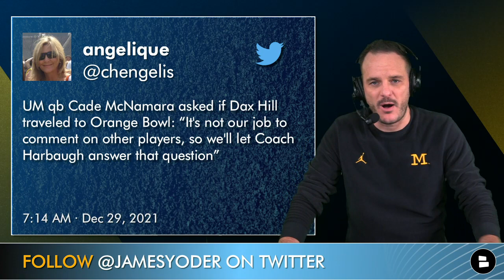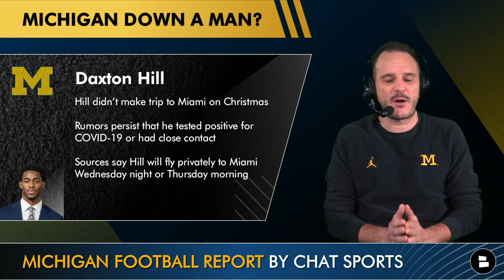LATEST Daxton Hill Rumors From Miami, Michigan Football Secondary Depth vs. Georgia & Brock Bowers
Michigan football rumors, news and Orange Bowl game info for Jim Harbaugh’s Wolverines lead the show from @chatsportshost James Yoder here on Wednesday afternoon December 29, 2021. Looking for Michigan vs. Georgia tickets? Want the inside scoop on Michigan Football news and rumors?

Will Michigan’s star safety/CB Daxton Hill play against Georgia OR will he be stuck watching the game on Friday night at home on ESPN like most college football fans across America. On today’s Michigan Football Report, we discuss:
- Daxton Hill rumors: Michigan Down A Man? Hill didn’t make trip to Miami on Christmas and rumors persisted Tuesday and into Michigan football press conferences today that he tested positive for COVID or had close contact prior to the Wolverines leaving for Miami on Christmas Day. Could he have been near his brother, Ravens RB Justice Hill, and been isolating in an effort to not spread to his teammates?
- Sources say Dax Hill will fly privately to Miami Wednesday night or Thursday morning
- Michigan reportedly following new CDC guidelines. Yoder says: Thanks, Biden!
- What if Dax Hill can’t play? Michigan’s defensive depth chart for defensive coordinator Mike Macdonald

Want Michigan to beat Georgia? LIKE THIS VIDEO! Don’t jinx it!

Can Michigan stop Georgia TE Brock Bowers without Daxton Hill? Bowers, the true freshman from Napa, CA, is the star of Georgia’s offense and had 47 receptions, 791 yards (16.8 ypc) and 11 TD in 2021. He also had 10 receptions, 139 yards (13.9 ypc) and 1 TD vs. Alabama 3 weeks ago in the 2021 SEC Football Championship Game. Yoder: “Dax Hill is key to limiting Brock Bowers”

Predict: Will Dax Hill play vs. Georgia? Comment Y for Yes or N for No

Michigan vs.Georgia game info:
- Bulldogs favored -7.5 | Over/Under 45.5
- 2021 Orange Bowl - Hard Rock Stadium in Miami, FL
- TV: ESPN
- Kickoff: 7:30p ET

Predict the score: Michigan vs. Georgia

Michigan football depth chart - secondary if Daxton Hill doesn’t play in CFP:
SS: Brad Hawkins (5th)
FS: Rod Moore (Freshman)
CB: Vincent Gray (RS Jr.)
CB: DJ Turner (RS. Soph)
Nickel: Gemon Green (RS Jr.)

Yoder: Dax Hill is key to pressuring AND containing Georgia’s QB Stetson Bennett

Upcoming Programming Schedule from Michigan Football Report with James Yoder:
- Thursday 12/30/21: Mailbag & Michigan Football Rumors vs. Georgia
- Friday AM 12/31/21: Michigan vs. Georgia Game Day Preview
- Friday Night 12/31/21: College Football Playoff Post-Game Show - maybe live on YouTube!
- Saturday: National Championship Preview: Michigan vs. Alabama/Cincinnati winner